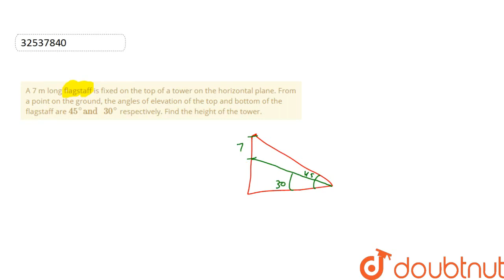A 7 m long flagstaff is fixed on the topof a tower on the horizontal plane. From a point on the ...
A 7 m long flagstaff is fixed on the topof a tower on the horizontal plane. From a point on the ground, the angles of elevation of the top and bottom of the flagstaff are 45^(@) and 30^(@) respectively. Find the height of the tower.
Class: 10
Subject: MATHS
Chapter: SOME APPLICATIONS OF TRIGONOMETRY
Board:CBSE

👉 Have Any Query? Ask Us.